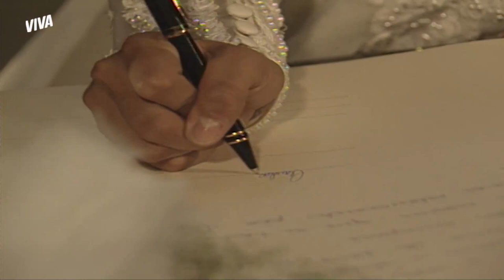CLÁUDIA E LUCAS SE CASAM | SONHO MEU | MELHOR DO DIA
Finalmente chegou a hora, e Cláudia e Lucas se casam! Mas ela ainda está preocupada com a questão da bigamia. Será que vai dar algum problema no futuro? Até lá, vem assistir a esse casamento fofo do meu casalzão em SonhoMeuNoVIVA!